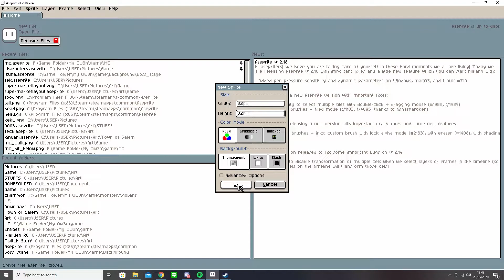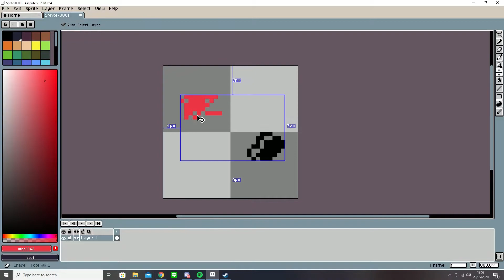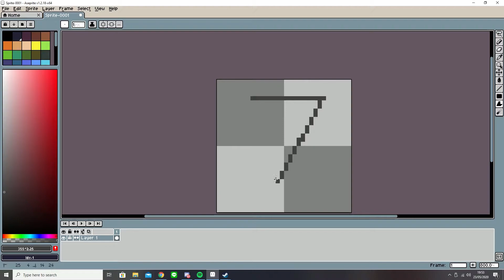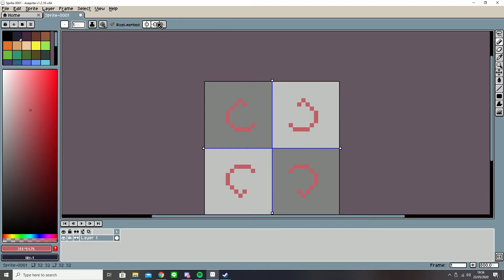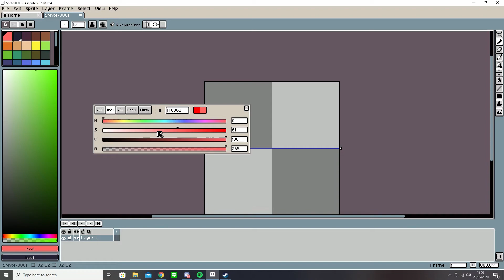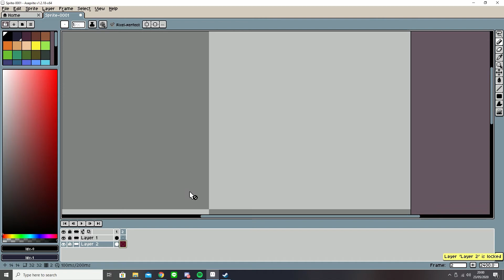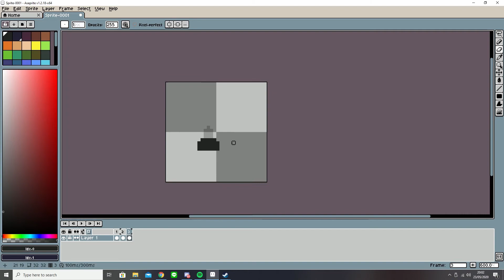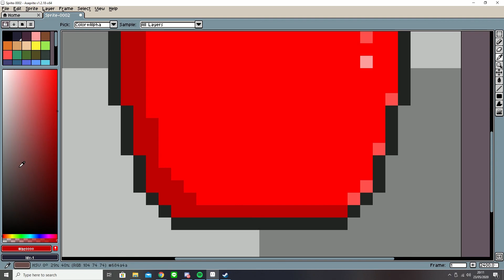Aseprite Tutorial - Part 1: Introducion